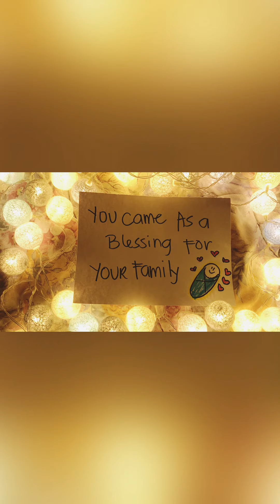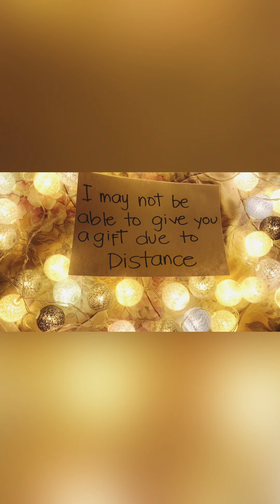LDR birthday Ideas